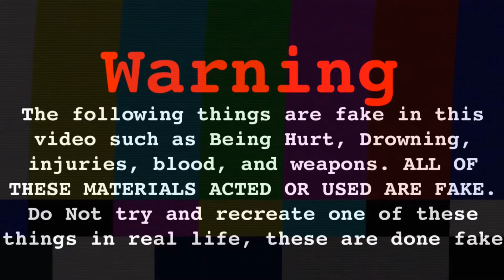No Cash - Behind The Scenes